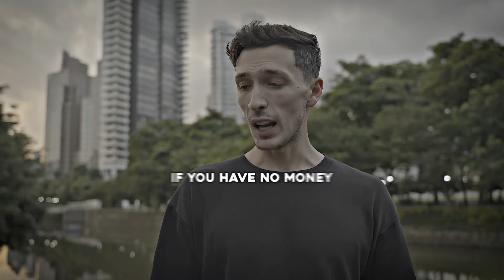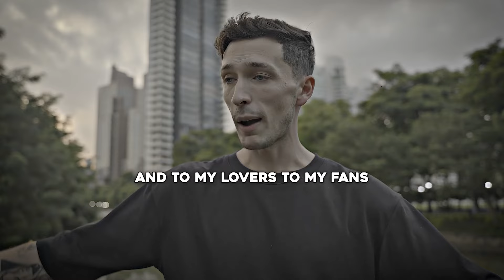This is What’s Holding You Back.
Caring about what other people think is not going to serve you any good because at the end of the day the opinions of other people do not matter.

What matters is when you look at yourself in the mirror you’re happy with what you’re seeing.